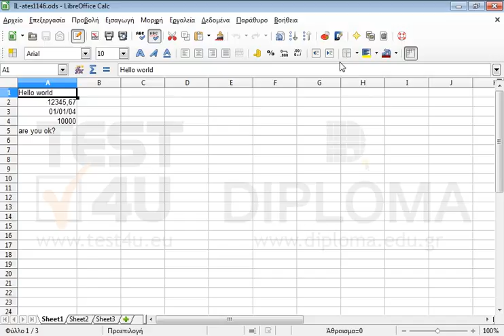Στο τρέχον φύλλο εργασίας εφαρμόστε στο κελί Α1 χρώμα παρασκηνίου λευκό